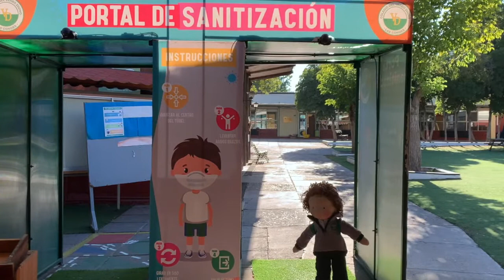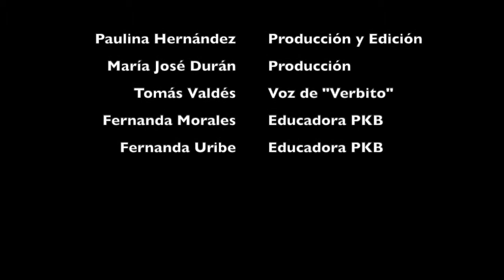Bienvenida PKB CVD 2021